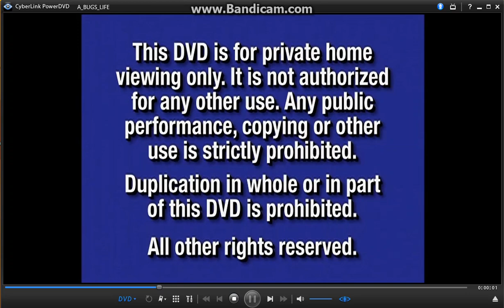Opening to A Bug's Life 2003 DVD (2019 Re-Print) (English 5.1) (Fullscreen)